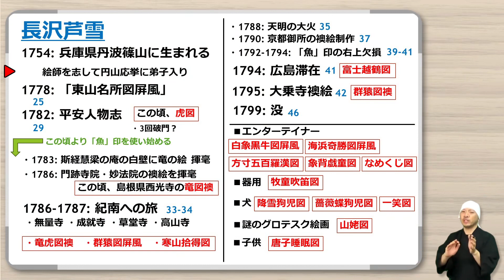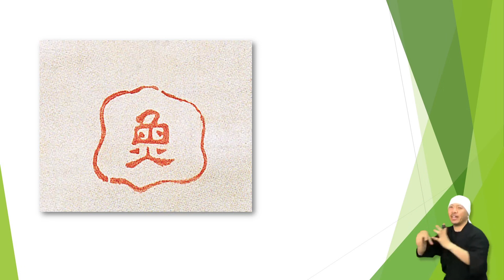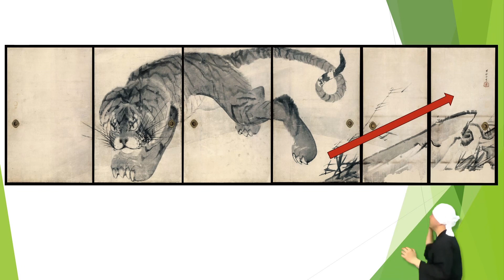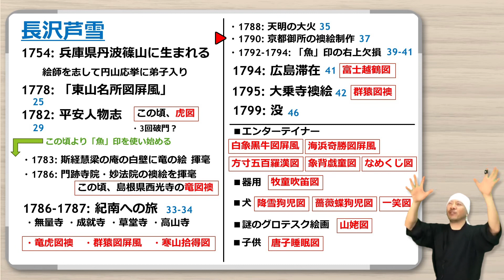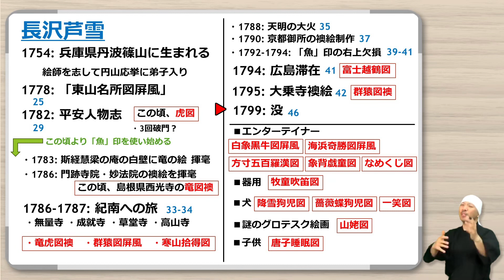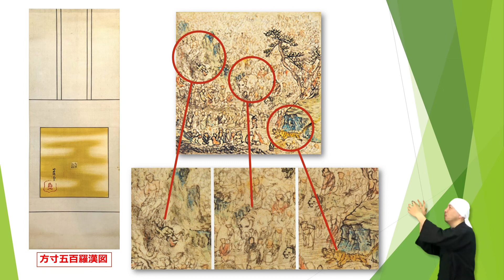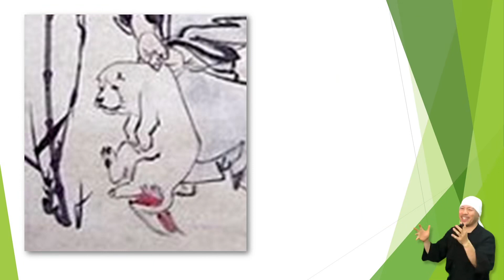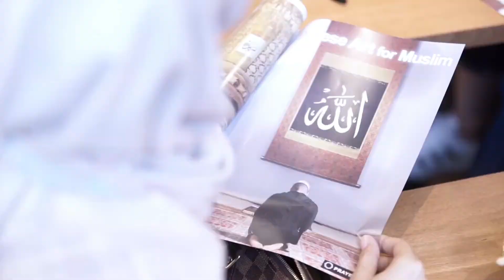長沢芦雪 | 奇想の画家 | 円山応挙の型を破った天才の生涯を追う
「奇想の画家・長沢芦雪」の世界へようこそ。本動画では、江戸時代中期に活躍した芦雪の生涯と作品を深く掘り下げます。出生から円山応挙に弟子入りするまでの早年期、「魚印」の使用、紀南への旅など彼の人生の重要な節目を追います。

また、芦雪が描いた代表作「竜虎図襖」、「群猿図屏風」などを詳しく紹介し、その背後にある物語をご紹介します。

この動画を通じて、長沢芦雪の奇想と才能、そしてその生涯と作品の魅力を共有できれば幸いです。

■目次
00:00　概要「奇想の画家・長沢芦雪」
00:55　出生～円山応挙に弟子入り
04:18　虎図
06:54　長沢芦雪の破門?
10:12　魚印
13:32　斯経慧梁、門跡寺院・妙法院、島根県西光寺の竜図襖
18:12　長沢芦雪、紀南への旅
24:19　無量寺・竜虎図襖
30:32　草堂寺・群猿図屏風
32:45　高山寺・寒山拾得図
34:49　天明の大火～京都御所揮毫
37:22　魚印の欠け
39:25　広島滞在・富士越鶴図
41:19　群猿図襖＠大乗寺
47:00　最晩年
49:22　白象黒牛図屏風
54:02　海浜奇勝図屏風
56:17　方寸五百羅漢図
1:01:58　象背戯童図
1:04:02　なめくじ図
1:04:55　牧童吹笛図
1:07:57　降雪狗児図、薔薇蝶狗児図、一笑図
1:11:44　山姥図
1:14:59　唐子睡眠図
1:19:23　伊藤若冲CM⑦
1:21:38　総括

-参考情報-

■円山応挙 総集編 | 尾張屋・中島勘兵衛時代（眼鏡絵）～円満院祐常時代（七難七福図巻）～三井時代（雨竹風竹図屏風）～円山派時代（雪松図屏風）～金刀比羅宮、大乗寺製作～集大成期 | 日本美術紹介

■【お宝がエグかった!!】細見美術館の名品展　徹底解説 | 葛飾北斎、琳派、伊藤若冲

■大乗寺 (応挙寺) 解説 | 円山応挙が一門を率いて完成させた襖絵作品をロケ紹介

株式会社 野村美術
〒655-0021
兵庫県神戸市垂水区馬場通7-23